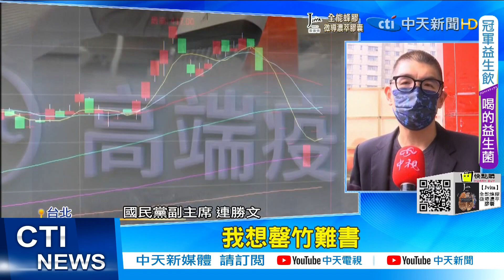【每日必看】陳時中回"不然要怎樣" 柯P酸:一痞天下無難事｜高端四劑笑話!陳時中嗆"不然要怎樣" 趙少康:你下台 @中天新聞CtiNews 20211120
00:00 50萬劑高端打不完恐銷毀 30億打水漂? 藍批:納稅錢丟水溝
01:35 高端四劑笑話!陳時中嗆"不然要怎樣" 趙少康:你下台
01:50 高端打不完還照收貨?! 陳時中:照合約走.過期銷毀
02:23 陳時中回"不然要怎樣" 柯P酸:一痞天下無難事

歌名: Sunspots
作者: Jeremy Blake
類型: Dance & Electronic
氣氛: Happy Music